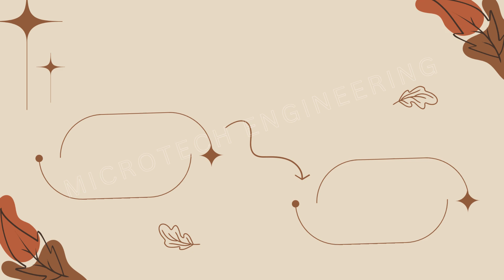FISH OIL FILTER PRESS, sparkler filter, filter press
MICROTECH ENGINEERING
MR. MAHTAB KHAN L-89, KRISHAN VIHAR, DELHI, INDIA – 110086